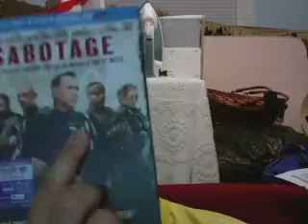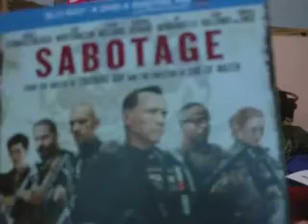Sabotage (2014)...THE RANT !!!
The final review in the Schwarzenegger series has arrived and sadly it's on a crappy note; the shit fest known as Sabotage aka Ten aka Breacher aka Why The Hell Did They Make This ?